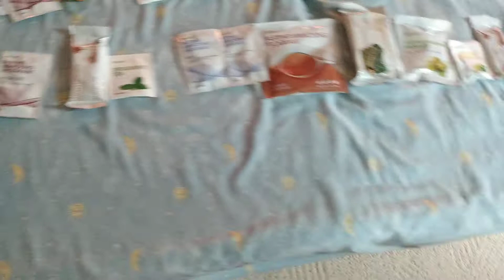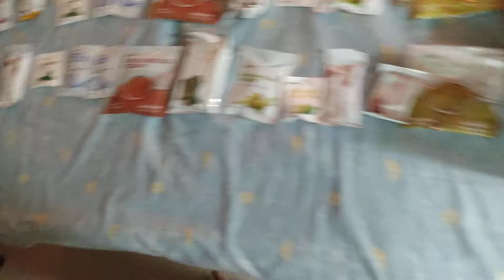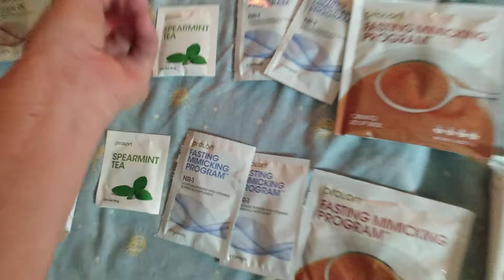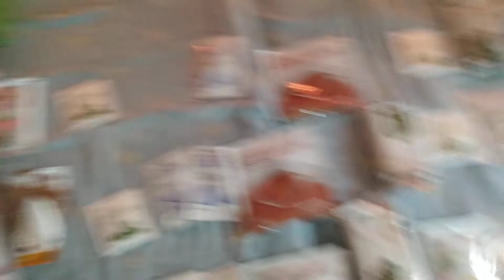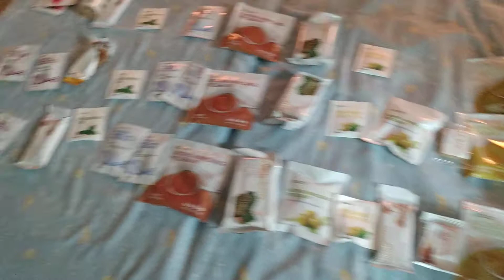Comparing Prolon ReSet 1-Day Fasting Kit to the ProLon 5 Day Fasting Program.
Comparing Prolon ReSet 1-Day Fasting Kit to the 1St Day Box of the ProLon 5 Day Fasting Program.